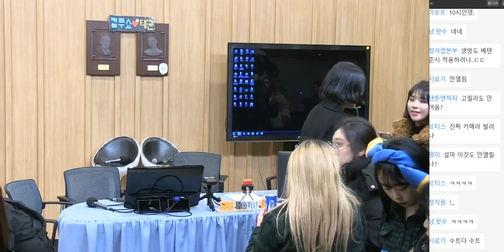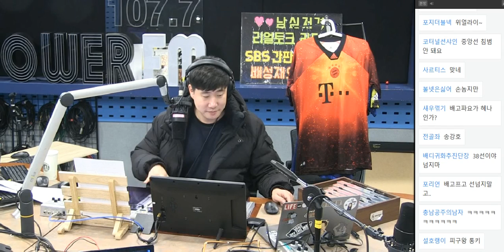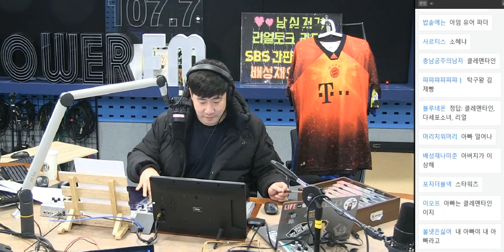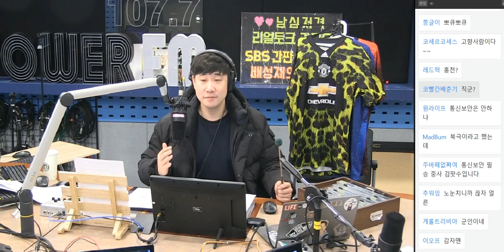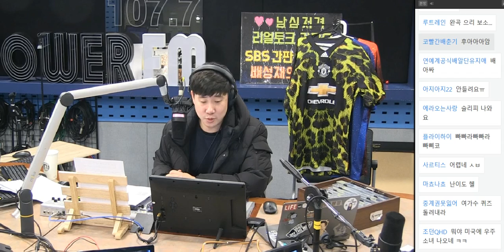20190110 배성재의 텐 더지니어스 능력자님들 with 리미티드 포스(fourth) 유니폼